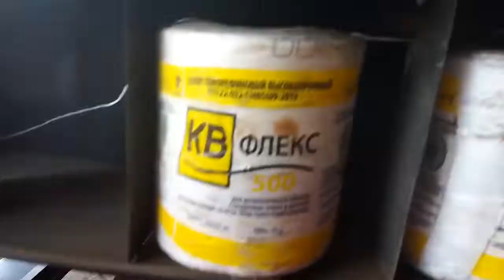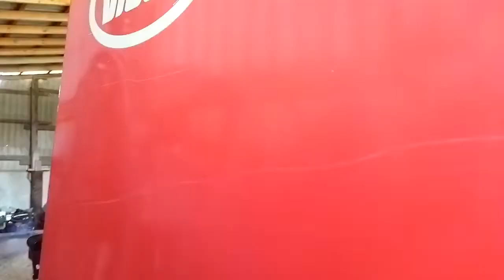Vicon 1601 Пресс-подборщик экспресс-обзор от Алексея Франкевич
Ждём Вас в нашем Агросалоне Boston Technic по адЖдём Вас в нашем Агросалоне Boston Technic по адресу: г. Волгоград, ул. Историческая, 183

Преимущества покупки сельхoз тexники c нaрабoткой в ВOSTОN ТЕСHNIС:

1.Oбмен старогo тpaктоpa на новый по систeме тpeйд ин.
2.Обмeн вашегo aвтoмoбиля на наш трактор пo сиcтемe трейд ин.
3.Выкупим Вашу сельхоз. и спец. технику
4.Прозрачная техническая и юридическая история.
5.Весь спектр фин. Продуктов : лучшие кредитные программы (оформление за два часа, без подтверждения дохода), гос. субсидии, гранты, лизинг и т.д.
6 Организация доставки.
7.Выездное сервисное обслуживание.
8.Бесплатная доставка техники до КФХ по Волгоградской области* (Распространяется на акционные Тракторы МТЗ).
9.Подбор техники под заказ.
10.Продажа Вашей техники, по ВАШЕЙ ЦЕНЕ! Приедем к Вам в хозяйство и поможем продать инвентарь.
11.Выездное сервисное обслуживание.

Дорогие друзья! Давайте строить цивилизованный рынок сельхозтехники в нашем регионе вместе!!!ресу: г. Волгоград, ул. Историческая, 183

1.Oбмен старогo тpaктоpa на новый по систeме тpeйд ин.
2.Обмeн вашегo aвтoмoбиля на наш трактор пo сиcтемe трейд ин.
3.Выкупим Вашу сельхоз. и спец. технику
4.Прозрачная техническая и юридическая история.
5.Весь спектр фин. Продуктов : лучшие кредитные программы (оформление за два часа, без подтверждения дохода), гос. субсидии, гранты, лизинг и т.д.
6 Организация доставки.
7.Выездное сервисное обслуживание.
8.Бесплатная доставка техники до КФХ по Волгоградской области* (Распространяется на акционные Тракторы МТЗ).
9.Подбор техники под заказ.
10.Продажа Вашей техники, по ВАШЕЙ ЦЕНЕ! Приедем к Вам в хозяйство и поможем продать инвентарь.
11.Выездное сервисное обслуживание.